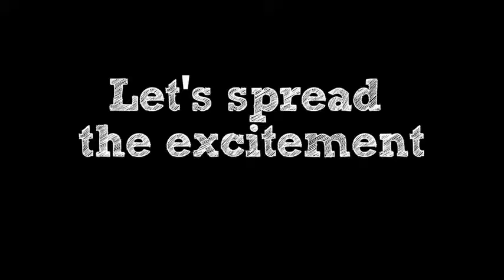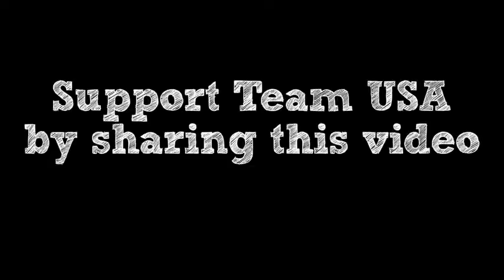Olympic trick shots